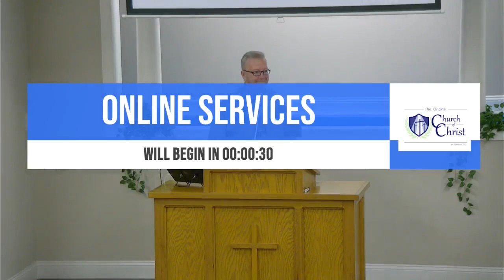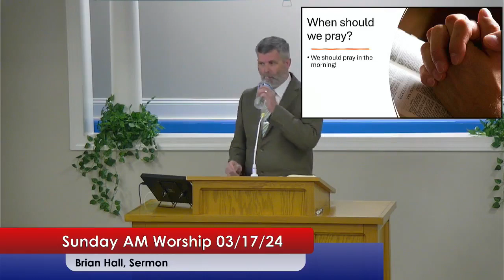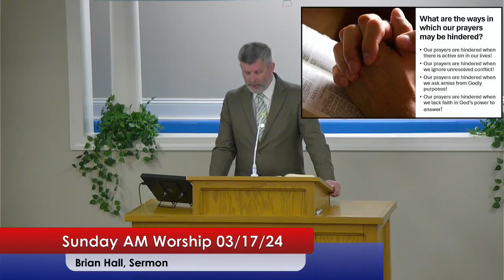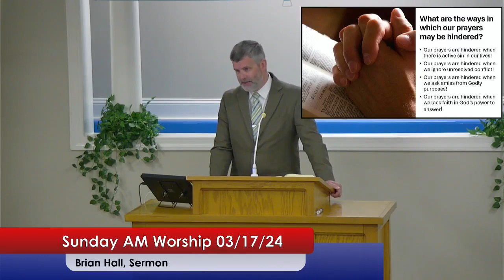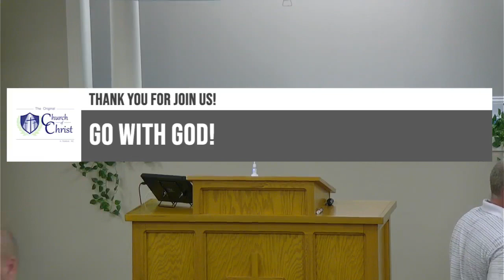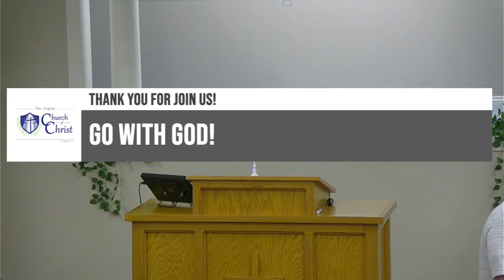3-17-24 "Have I been neglectful of my prayers?" (Brian Hall)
Sermon: ""Have I been neglectful of my prayers?" with Brian Hall
1 Samuel 1:3-20; Psalms 51:1-3, Luke 6:12-13, Psalms 55:16-17, 1 Thessalonians 5:16-18, Isaiah 59:1-2, Matthew 6:14-15, 1 Peter 3:7, Matthew 5:23-24, James 4:1-4, 1 John 5:14-15, Hebrews 11:6, James 1:5-8, Matthew 6:5-8, James 5:13-16, 1 Kings 18:24, 1 Kings 18:36-39